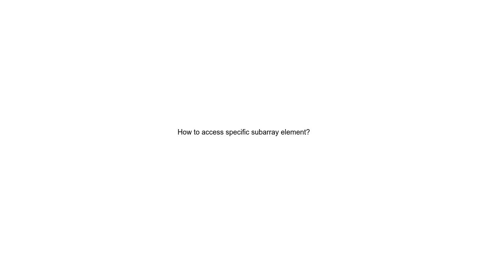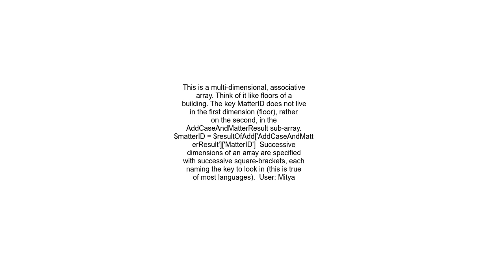How to access specific subarray element